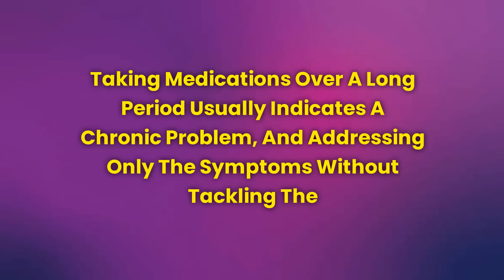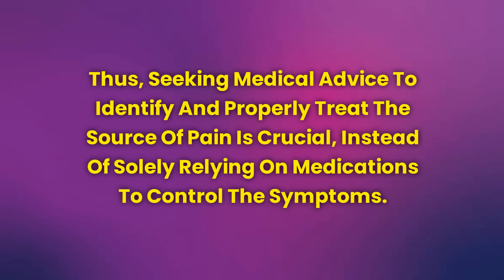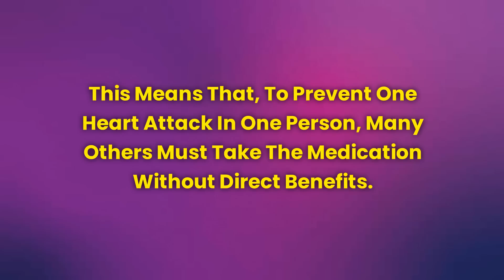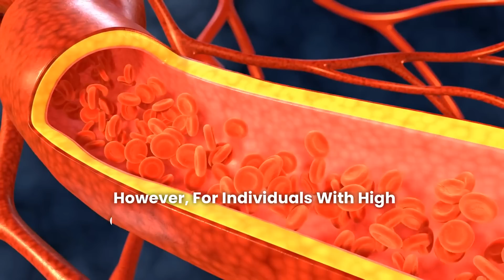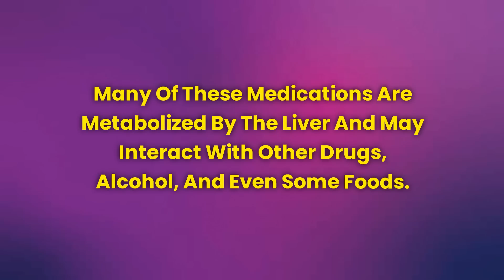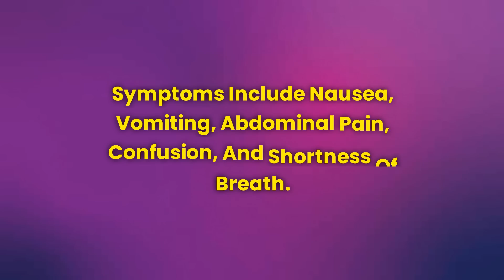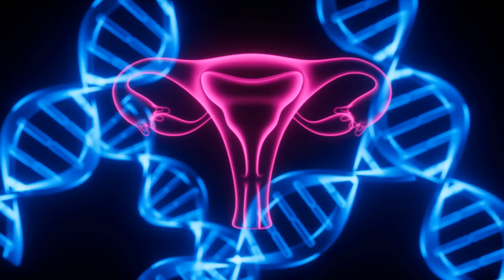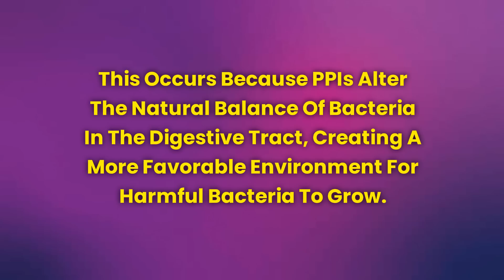5 MEDICATIONS that DOCTORS NEVER TAKE, BUT YOU TAKE WITHOUT KNOWING | 148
5 MEDICATIONS that DOCTORS NEVER TAKE, BUT YOU TAKE WITHOUT KNOWING
REFERENCES :

1. Painkillers (NSAIDs):
Search term: "NSAIDs long-term risks heart failure gastrointestinal damage"

2. Statins (Cholesterol-Lowering Medications):
Search term: "Statins side effects muscle damage diabetes risk"

3. Sleep Medications (Zolpidem - Hypnotics):
Search term: "Zolpidem long-term use dependence cognitive side effects"

5. Proton Pump Inhibitors (PPIs - Stomach Acid Reducers):
Search term: "Proton pump inhibitors long-term use vitamin deficiency infection risk"